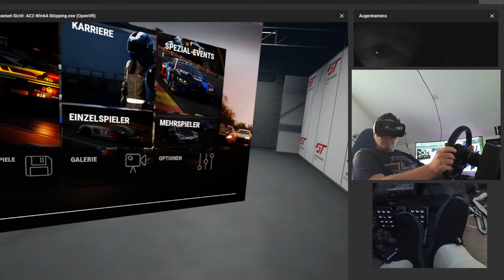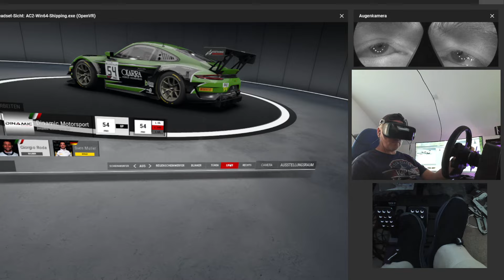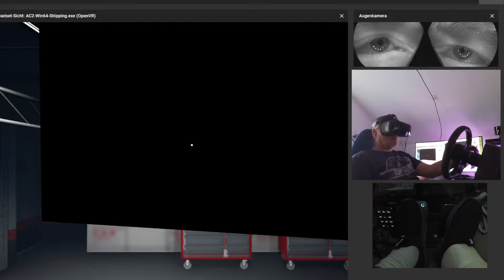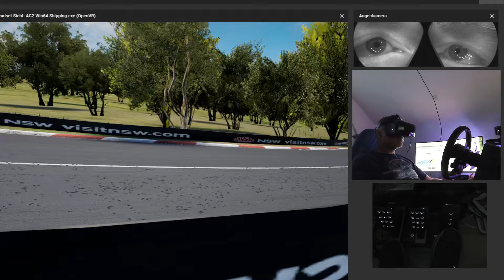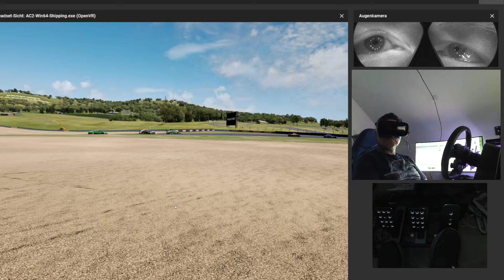PORSCHE GT3 mein neues lieblings Race Car in ACC _ Erstes Rennen ohne Crash VR SIMRACING